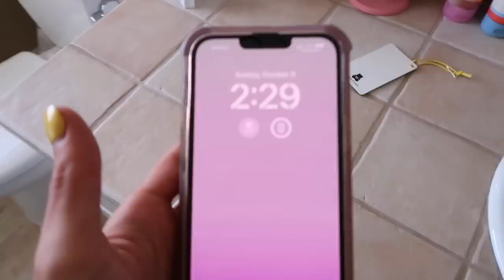wearing the worlds LONGEST TOE NAILS for 24 HOURS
this was actually very difficult. i HIGHLY don't recommend!!! but hope you at least enjoyed me doing it hehe

second tiktok - derkslurp15